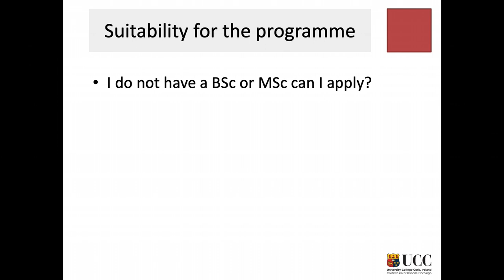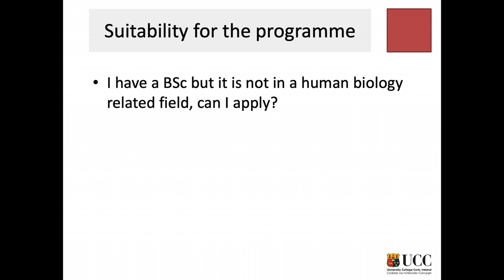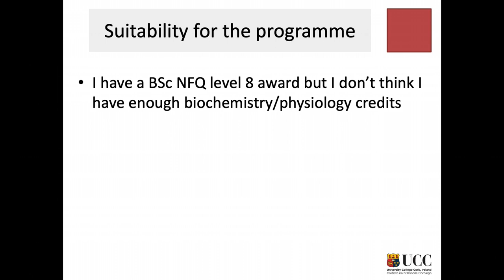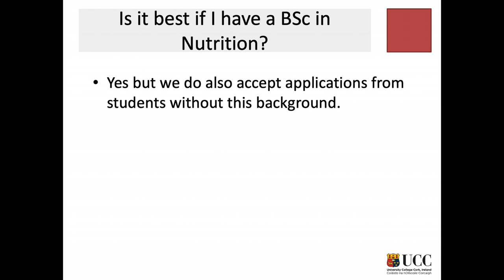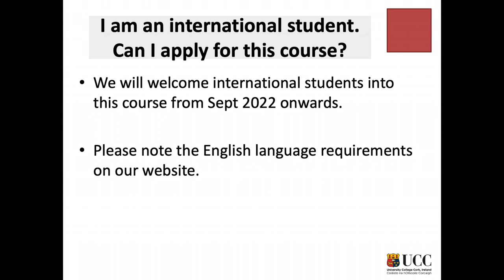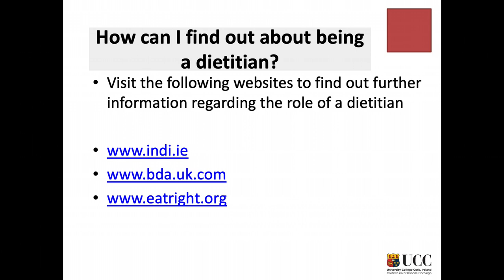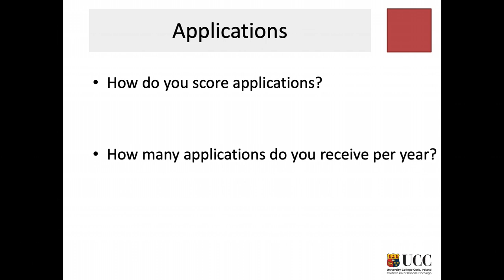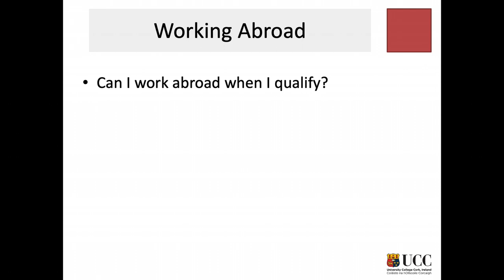Frequently Asked Questions about the MSc Human Nutrition and Dietetics at UCC